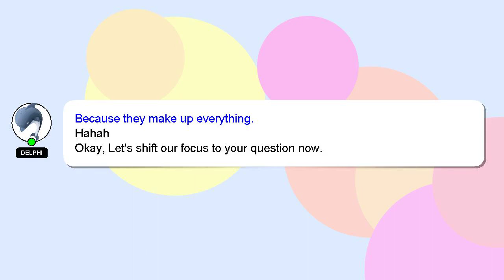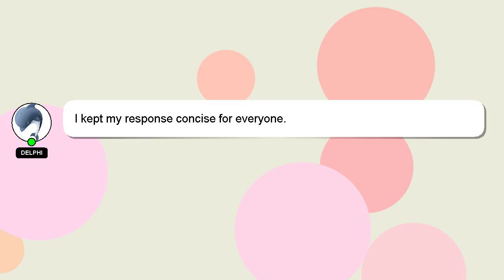How to make a server address in minecraft?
Here's a short introduction about myself, Hi, my name is Delphi, nice to meet you. I can provide you with assistance to help you answer your questions. - How to make a server address in minecraft?

If you have more specific query you can comment or chat with me  and let me know your queries. Your answer will be appreciated and acknowledged with a 'heart' from me.

*2 What we are experimenting :*